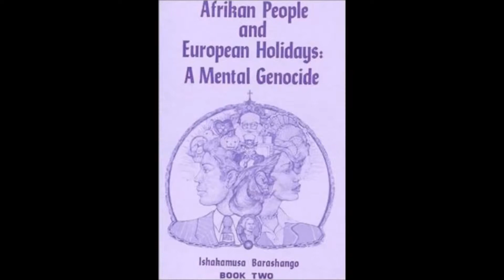MEMOIRS OF LIFE PROMO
AVAILABLE NOW

LOVE & BASKETBALL: MEMOIRS OF LIFE

E-BOOK ($2.99)

PAPERBACK ($10.99)

LOVE & BASKETBALL: Memoirs of Life examines the complex and intertwined relationships between sports and society. The poems delve into the topics of empowerment, love, racial discrimination, and poverty. Through the eyes of a young man who has dreams and aspirations of becoming a professional basketball player, Grooms expounds on his own life experiences in the inner city, taking the reader on the journey into adulthood.

The game of basketball was supposed to be an escape from the harsh realities of life but he finds out that the game teaches you life lessons on and off of the court. C. Grooms invites you to take a closer look at your own life and see how similar we all are. If you've ever played sports, been in love, or lived in the inner city, this book is for you.

C. Grooms is an Educator, Sports Administrator, and Basketball Historian. C has worked at every level of the educational system but the majority of his 21 years of professional experience has been coaching, mentoring, counseling, and teaching life skills through education and basketball. He is also the great-nephew of the late Councilwoman Mary Pinkett who was a political icon in New York City. He lives in Harlem.